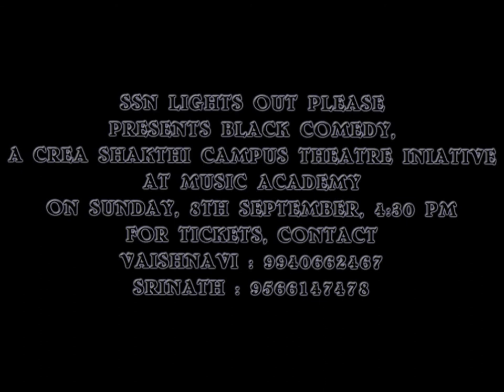SSN'S LIGHTS OUT PLEASE PRESENTS BLACK COMEDY(an indian adaptation)teaser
LIGHTS OUT PLEASE,is the theatre group of SSN COLLEGE OF ENGINEERING.This is an indian adaptation of peter shaffer's black comedy.
Abraham, an unemployed young man and his fiance, Lakshmi need to impress her orthodox Iyengar father, Narasimhan. Abraham steals furniture from his neighbour, Siddharth's house who is on his way to catch his flight to the United States.However, there is a power cut and Abraham has to handle a whole lot with his neighbour Siddharth returning, his ex-girlfriend Meera, gate crashing and to top it all, a drunk electrician!